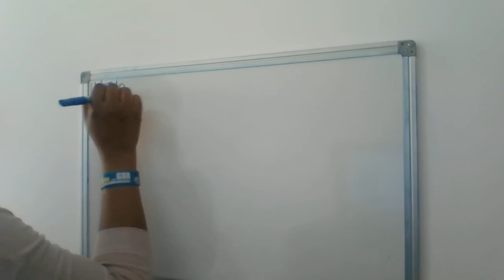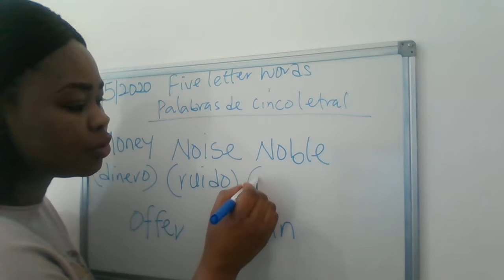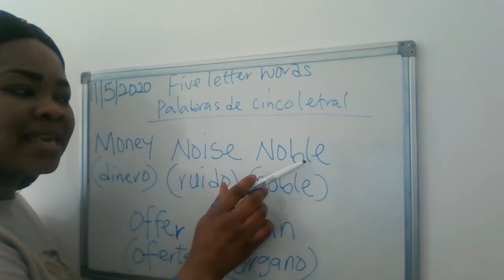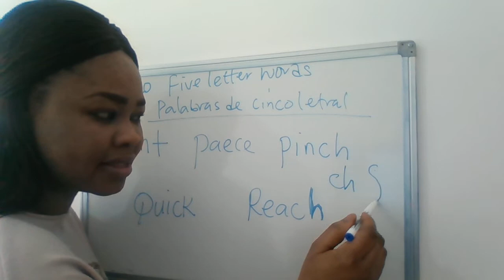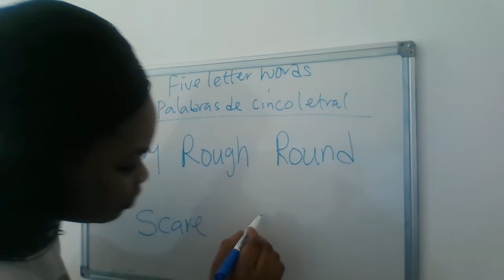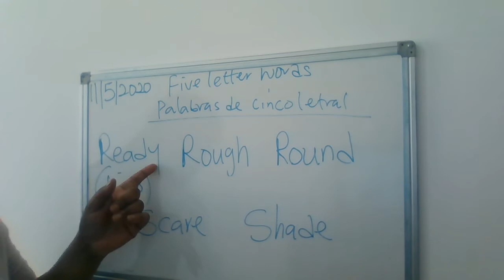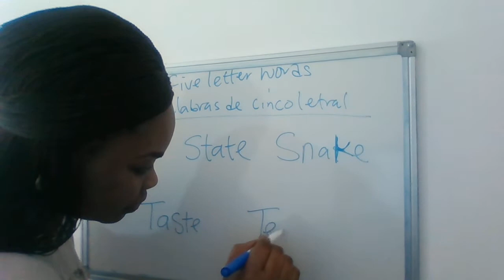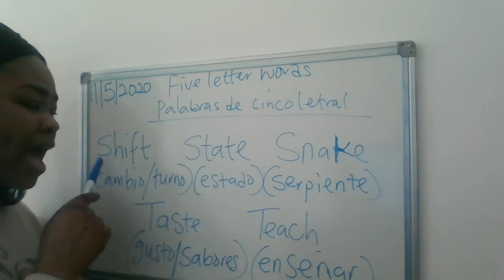Five Letter Words. Palabras de Cinco Letras.(continuation)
we continue with our five letter words in English.
Money (Dinero) , Noise (Ruido), Noble (Noble), Offer (Oferta ),
Organ (Organo), Paint (Pintar), etc.